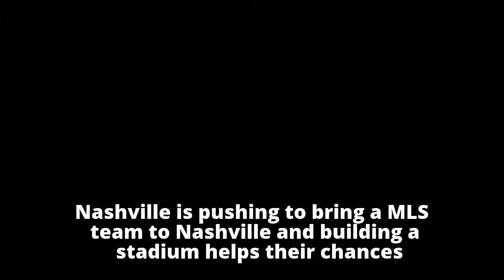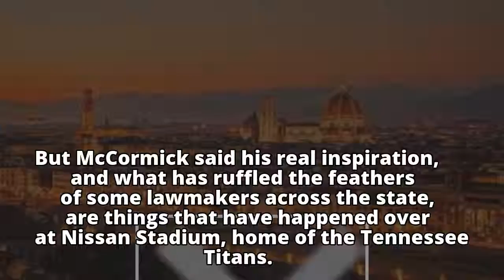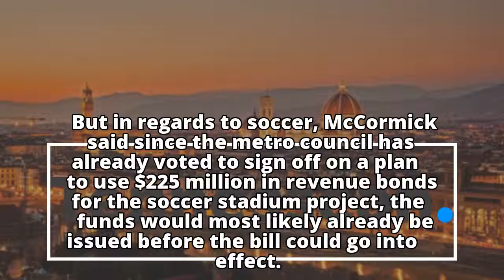Bill would require local referendum before using tax dollars for sports stadiums